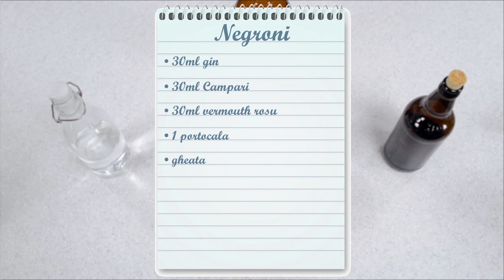Reteta - Cocktail Negroni | Buvez-vous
Iar daca ai intrebari sau alte retete pe care doresti sa ti le pregatesc, lasa in comentariile tale mai jos.